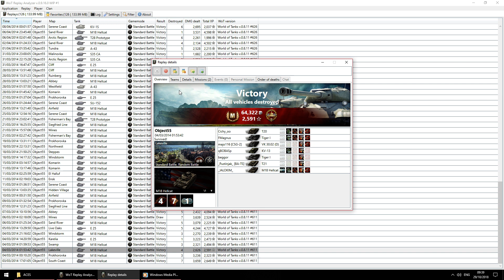Throwback : Game 3